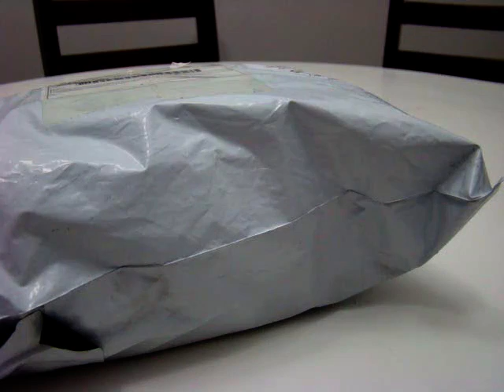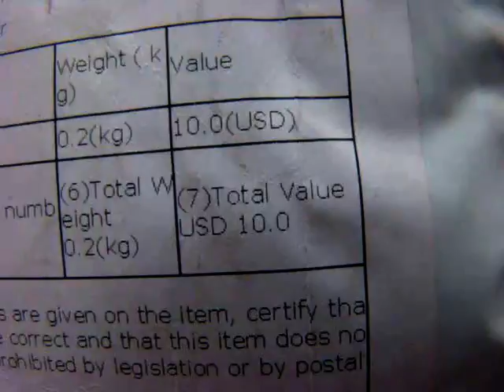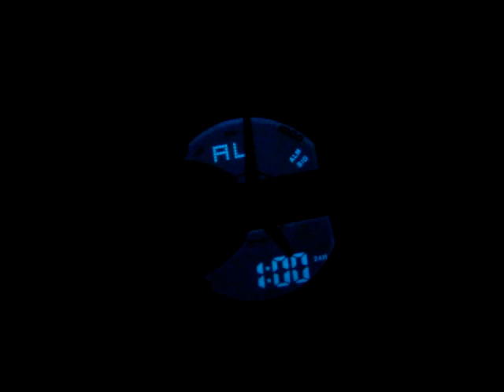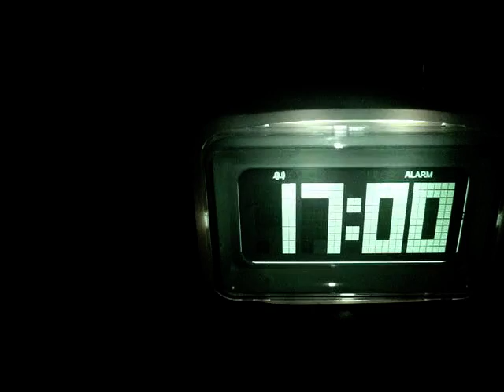RELÓGIOS AURABUY (PRIMEIRA COMPRA).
(HD) HEALTHDESINGS.COM

Link para cadastro A MELHOR FORMA:

1-Clique no link e cadastre-se no site. (Nesse link você ganha 5 dólares na sua primeira compra)

3- ou use o cupom no  checkout: " MARCOSANDREY"
IHERB.COM
ou faça sua compra com  esse link:

VITACOST
Segue ai o link para cadastro na vitacost com $10 de desconto: